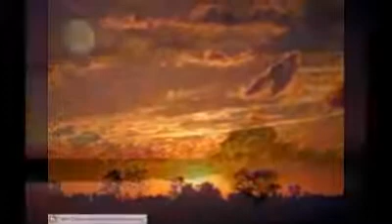Tramonto africano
Video creato da Vittoria Colucci